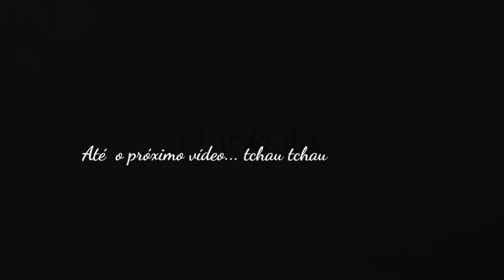117 - CONTINUANDO COM OS DETALHES!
Padronizei os vidros  no banheiro , ficou lindo!!!